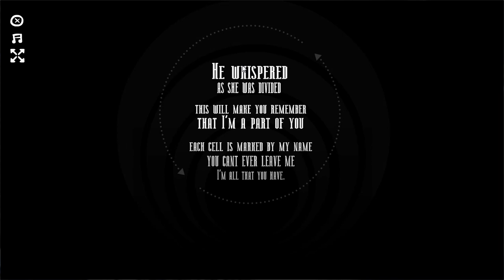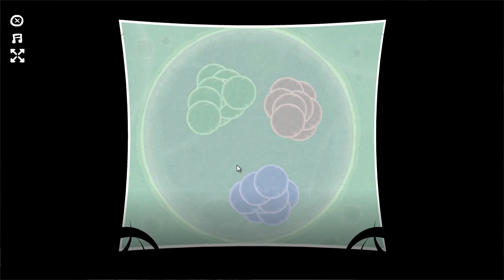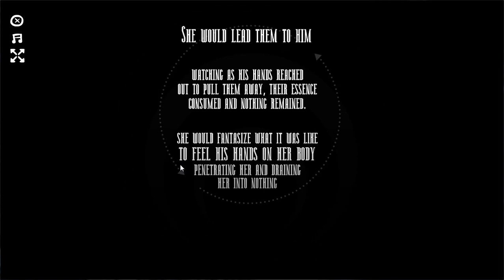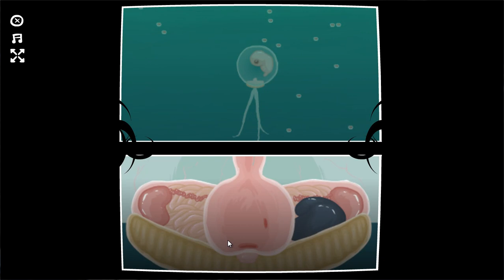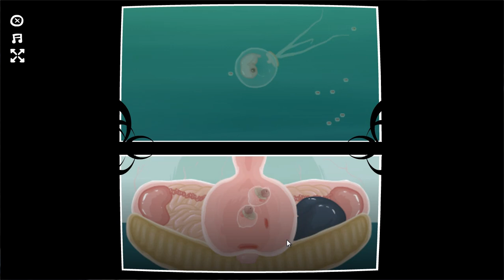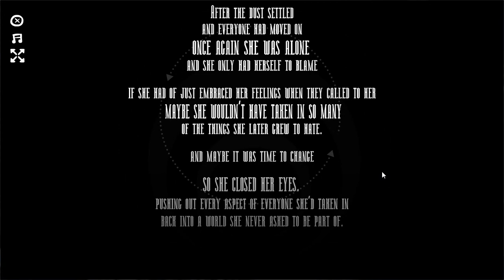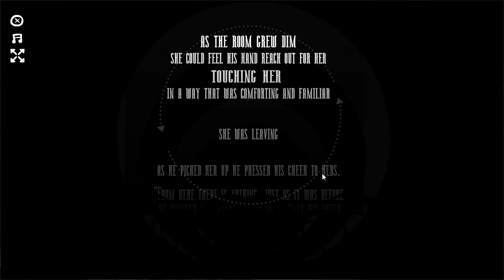The Basement Collection - Part 1 - Coil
Thanks to Pancakes11 for gifting this to me! Check out Coil today in the first ever episode of the Basement Collection!

OR